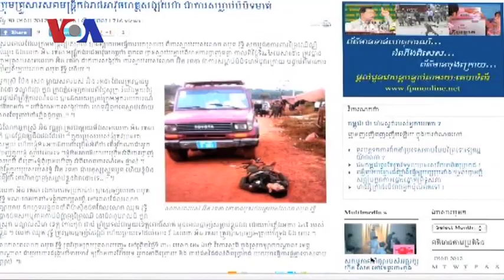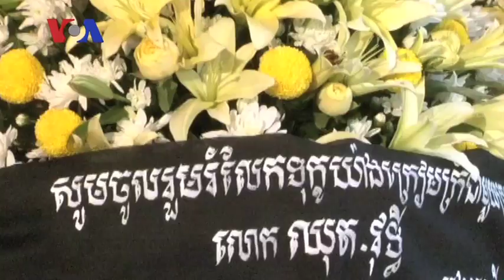Family, Activists Vow To Continue Work of Slain Conservationist (Cambodia news in Khmer)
Family members and supporters of Chut Wutty, the conservationist who was shot dead in a remote region of Koh Kong province last week, say they will continue his work and seek to protect what remains of Cambodia's dwindling forests.
The shooting, which also saw the death of a military police officer, has underscored the dangerous work of activists in the arena of illegal logging and deforestation. And even though the government has put together a committee to investigate the circumstances surrounding it, critics say little else is likely to be done.
Chut Wutty was buried on Monday in Kandal province. His wife, Sam Chanthy, said she was happy that "his death was for the sake of the nation."
"I want my children to be trained to work like their father," she said, weeping before his coffin. "He did not sell national territory. He just protected the forest for the people in the country and around the world."
Chut Wutty, who was escorting two journalists and was shot after arguing with military police over photographs taken of suspected illegal logging in the province, was the director of the National Resource Protection Group. VOA Khmer's Say Mony reports.